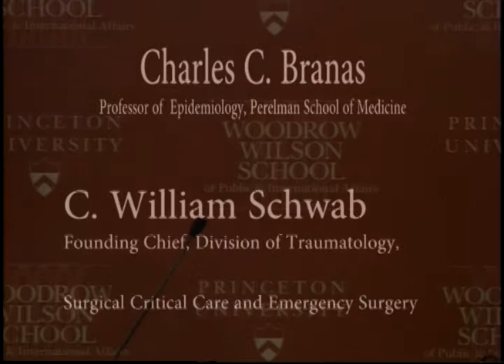Heather Howard, Jon Vernick, Steven Altschuler, Charles Branas and C. William Schwab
The Woodrow Wilson School of Public and International Affairs at Princeton University hosted a policy forum that took a broad and nonpartisan look at gun violence in America as a public health imperative.

A panel titled, "Can Public Health Inform the Gun Violence Debate?", included: Jon Vernick, co-director of The Johns Hopkins Center for Gun Policy and Research; Steven Altschuler, CEO of The Children's Hospital of Philadelphia; Charles Branas, professor epidemiology at the University of Pennsylvania's Perelman School of Medicine; and C. William Schwab, founding director of the division of traumatology at the Penn Medicine.

Heather Howard, lecturer in public and international affairs at the Wilson School and director of the State Health Reform Assistance Network, moderated the discussion.